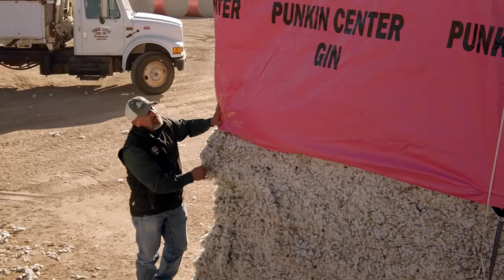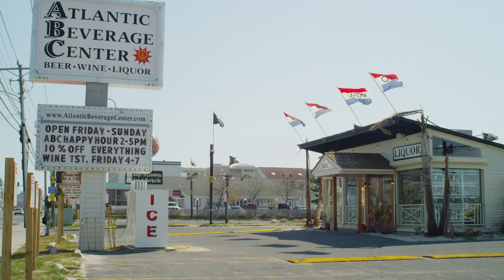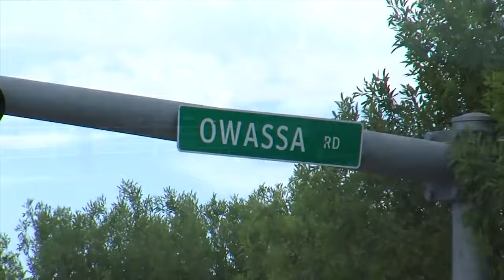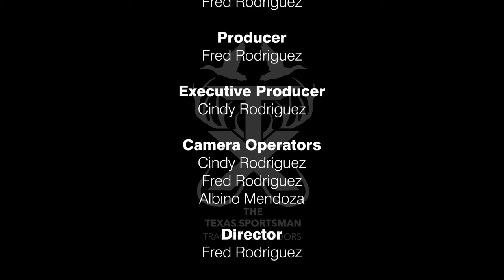Fishing with Capt Murphy's out of South Padre Island for Red Snapper!